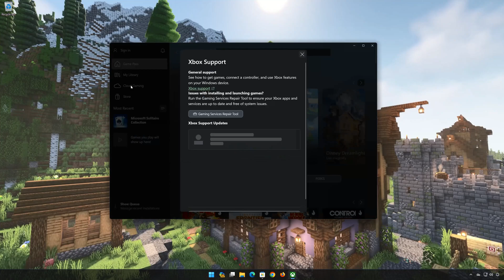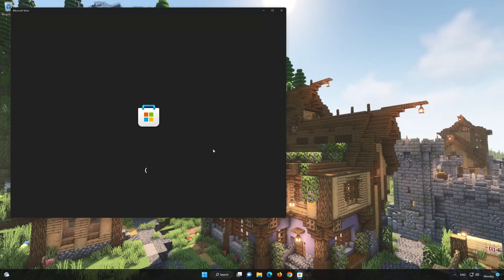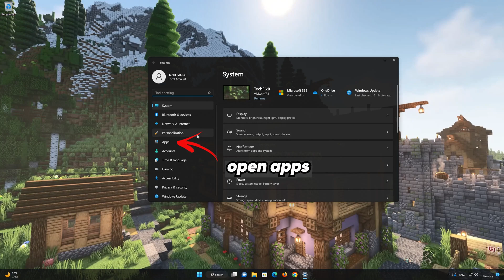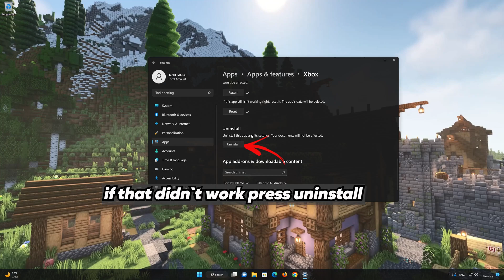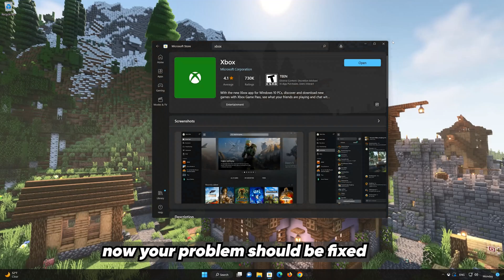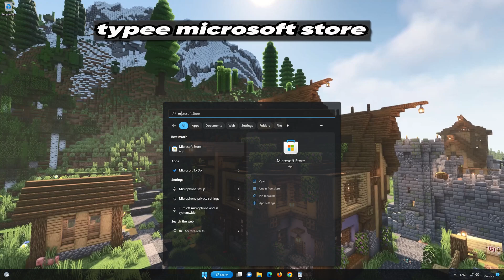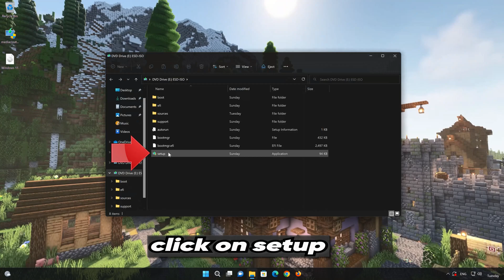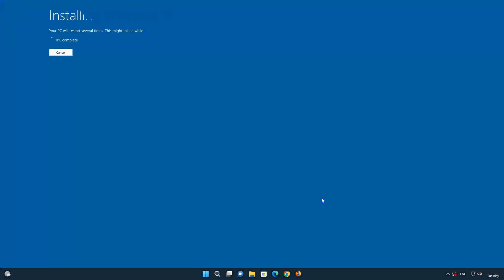Minecraft Error Failed To Login Error Code Cauldron We Could Not Sign You Into Microsoft Account FIX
The "Error Code Cauldron" in Minecraft typically relates to issues encountered while trying to connect to Minecraft's multiplayer servers, especially when joining or interacting with realms. This error code is indicative of connectivity problems that may stem from a variety of sources.

Here’s a breakdown of common causes:

Network Issues:Problems with your internet connection are the most common cause. An unstable or slow connection can prevent your game from communicating effectively with Minecraft servers.

Server Problems:Sometimes the issue lies with the Minecraft servers themselves. If the servers are down for maintenance or experiencing high traffic, you might encounter this error.

》 CHAPTERS 《
00:00 Intro
00:19 Solution 1
01:31 Solution 2
03:30 Solution 3
06:20 Solution 4
08:25 Solution 5
11:44 Outro